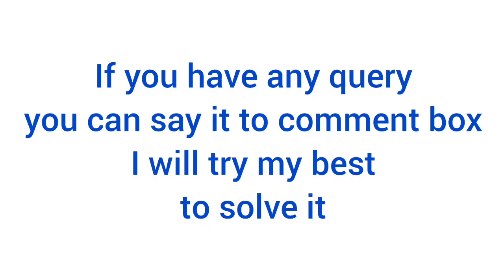murshidabad medical college seat matrix neet 2023 / no seat for OBC-B PC & ST PC /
murshidabad medical college
murshidabad medical college seat matrix 2023
murshidabad medical college seat matrix murshidabad medical college cut off 2022
murshidabad medical college hostel murshidabad medical college flash mob murshidabad medical college hostel room tour
west bengal medical college seat matrix
west bengal top medical college
total govt mbbs seats in west bengal
west bengal seat matrix for neet
west bengal mbbs seat increase
west bengal medical seat increase
neet 2023 expected cut off west bengal
midnapore medical college and hospital
midnapore medical college and hospital cut off 2023
midnapore medical college and hospital cut off 2022
midnapore medical college
midnapore medical college cut off 2023
murshidabad medical college cut off 2023
midnapore medical college seat matrix
west bengal all medical college expected cut off
college wise cut off west bengal neet 2023
neet ug 2023 cut off marks
west bengal neet ug 2023 cut off
Expected cut off neet ug 2023 state quota west bengal
neet 2023 cut off of west bengal medical college
neet 2023 latest news today
west bengal neet ug seat matrix
neet ug 2023 west bengal seat increase
west bengal seat matrix for neet ug
neet seats in india
neet seats increased 2023
neet seat
neet seat allotment process
neet seats in government colleges
neet seat allotment 2023
neet seat 2023
neet ug seat matrix
neet  seat matrix 2023
neet seat matrix
neet seat matrix 2023 west bengal
neet seat matrix west bengal
neet 2023 state quota seat matrix west bengal
jhargram government medical college expected cut off neet 2023
jhargram govt hospital
west bengal top medical college cut off
west bengal top medical college seat matrix
SC category MBBS,BDS seat matrix college wise West Bengal NEET 2022
West Bengal NEET 2022 Seat Matrix
west bengal neet counselling
WBMCC neet counselling
sagore Dutta medical college seat matrix state quota
sagore Dutta mbbs college total seat neet 2023
college of medicine sagore dutta hospital AIQ seat neet 2023
college of medicine sagore dutta hospital state quota seat neet 2023
College wise total MBBS seats in WEST BENGAL NEET 2022
West Bengal NEET 2022 College wise Seat Matrix
west bengal seat matrix
west bengal mbbs seats 2022
Category wise seat distribution neet ug 2022